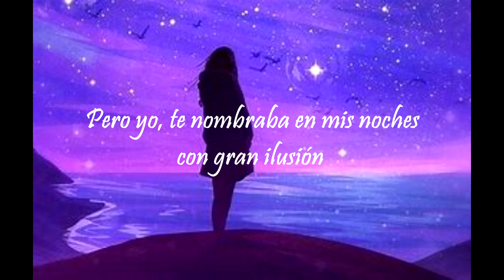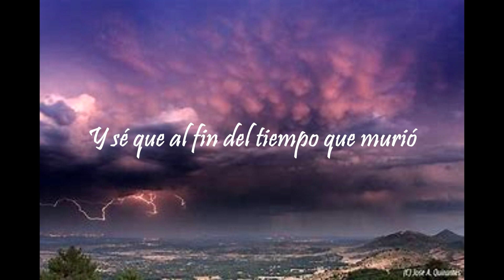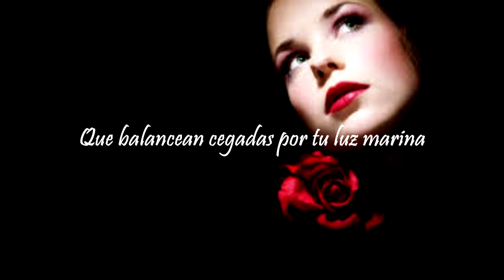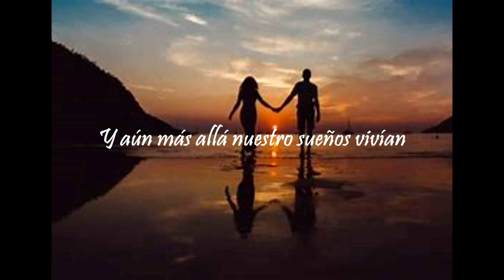Salvatore Adamo - MUY JUNTOS - Subtitulado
El más hermoso tema, según mi opinión, del famoso cantautor ítalo-belga Salvatore Adamo.
La música usada en el presente video pertenece en su totalidad a Salvatore Adamo.